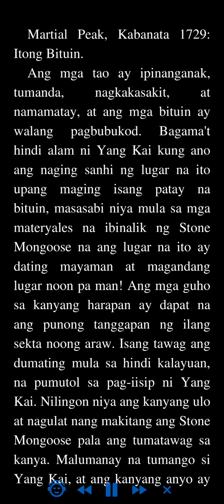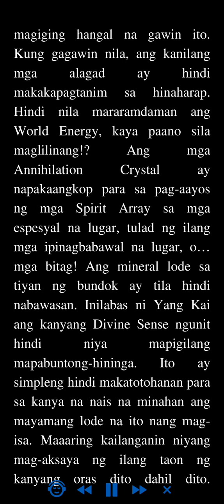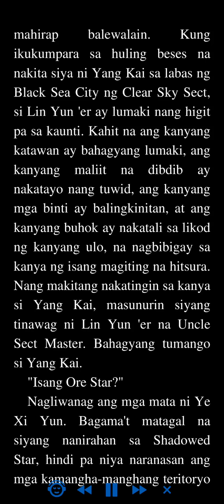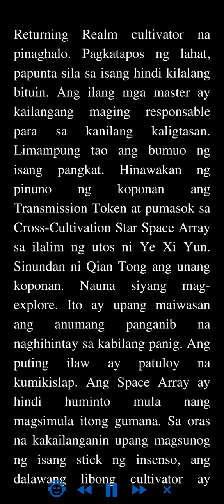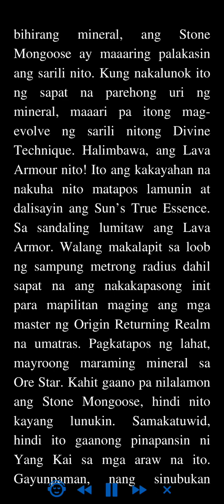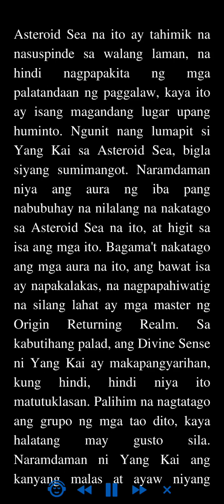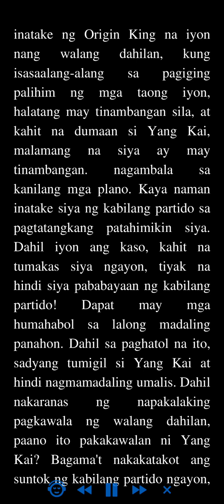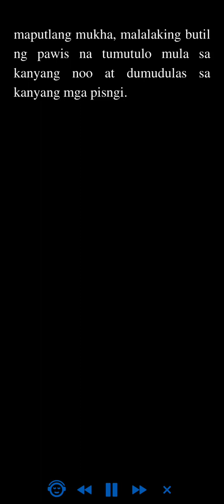Martial Peak: Kabanata 1729 - 1732